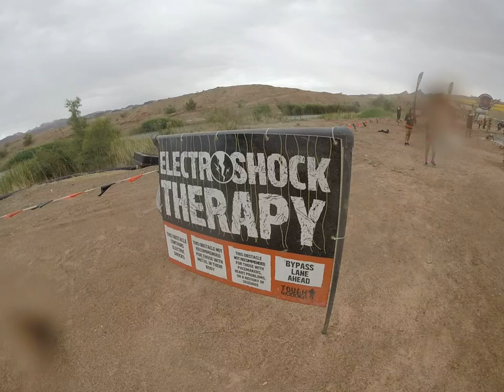Electro Shock Therapy & Finish Line - Tough Mudder Vegas 2014 - GoPro Hero3+ Silver Edition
10,000 Volts popped to the shoulder